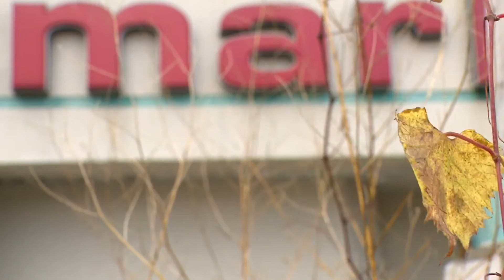Plainfield Township board upholds orders to demolish former Witmark building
The majority of the building has remained vacant for more than 20 years.